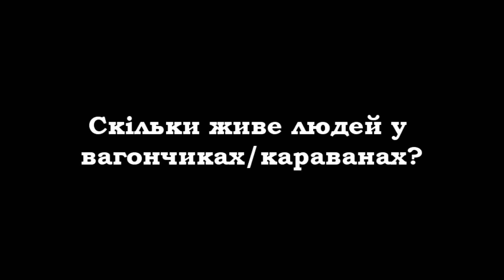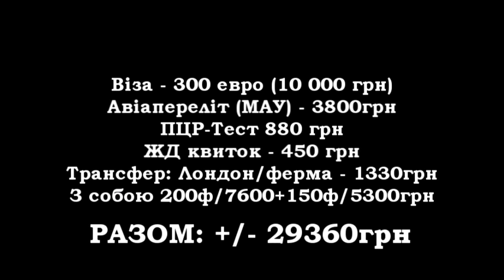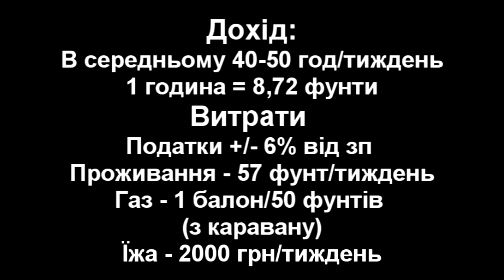Українці в Британії - що брати з собою? І Зарплата і Витрати І Відповіді на Запитання І 12 ВИПУСК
Українці в Британії - що брати з собою? І Зарплата і Витрати І Відповіді на Запитання І 12 ВИПУСК. Відповіді на питання щодо особистих речей, які треба брати з собою на ферму. Чому потрібна термобілизна, як вона виручить вас у полі, навіть коли тепло? Скільки пар взуття варто брати та чому краще залишити де-який одяг і взуття в Британії? Як обирати посуд в дорогу, чому термос не завадить, чи треба брати кастулю та пательню?
Як правильно спланувати свій бюджет та скільки грошей брати з собою на роботу в Англії? Чому пари сотень фунтів на фермі вистачить, як оптимізувати витрати на Інтернет? Як оргнізований караван, де знаходиться душ та туалет, яку роботу на фермі виконують чоловіки і жінки. Скільки триває робочий день та скільки можна заробити? Зарплата, відношення до українців, банківські карти та відносини з менеджером та супервайзером, відповіді на найпопулярніші питання - дивіться у відео.
​* закриті відео можна побачити за посиланням написавши мені в Instagram
Таймкоди:
00:00 Що брати з собою? Їжа
01:35 Речі, термобілизна
03:02 Взуття, посуд
04:00 Різне
05:50 Гроші
06:11 Відповіді на запитання
08:39 Очікування і Реальність. Україна
10:07 Ізоляція, Туалет і душ, чоловіки і жінки
12:03 Інтернет, ротація, банківські карти
13:22 Відношення до українців, свої люди
16:41 Витрати та Зарплата
Сайт, де можна подивитись деталі щодо Британії